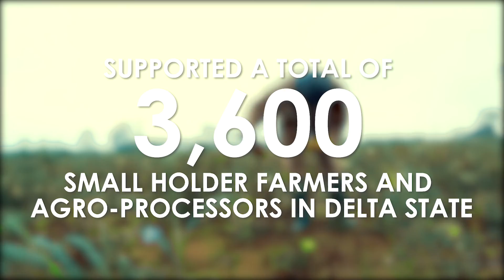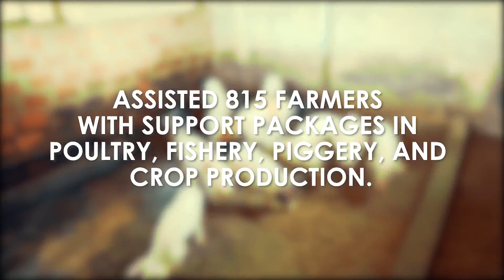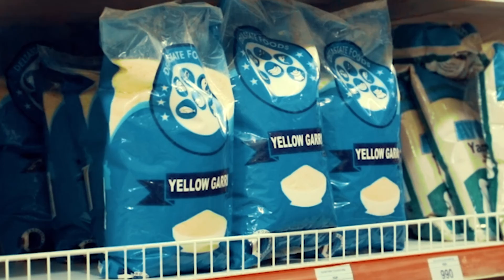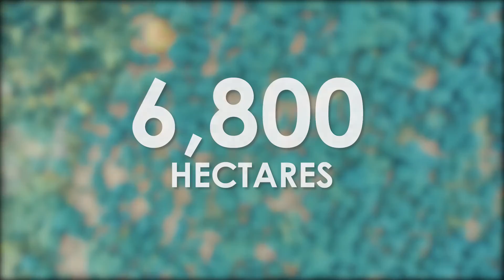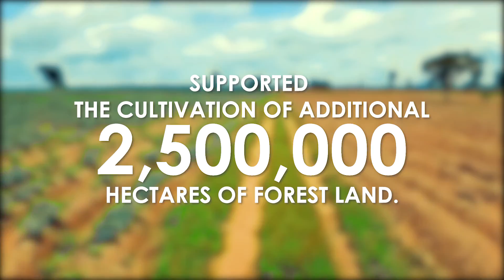AGRICULTURAL SECTOR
In 7 years, my administration through small and medium farm holders programmes, Public/Private partnerships and agricultural value chain development created an enabling environment for increased agricultural output in Delta State.